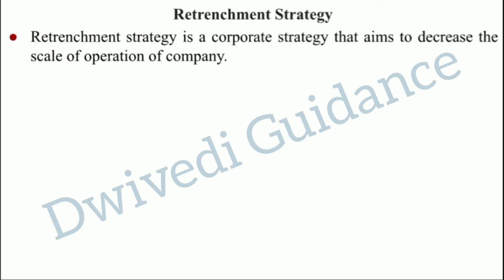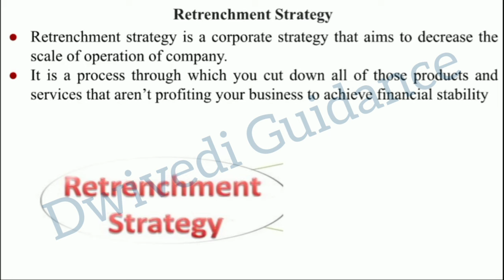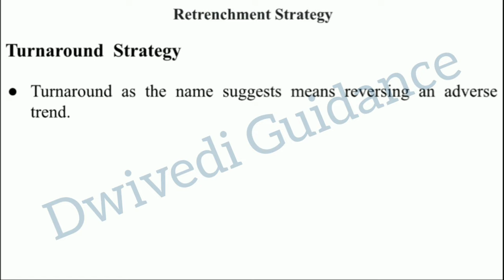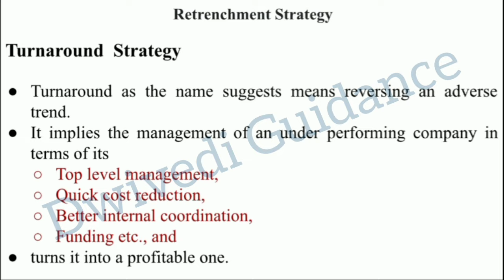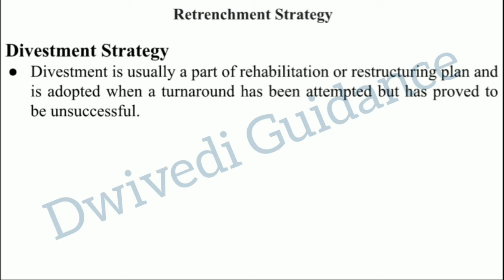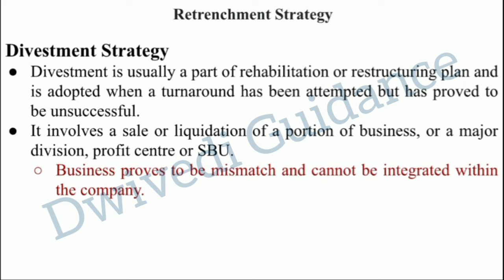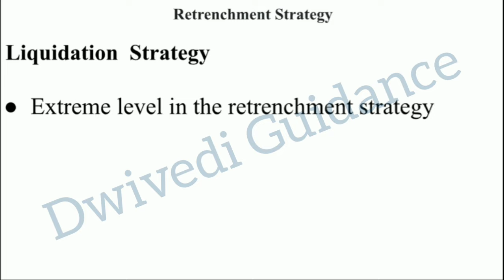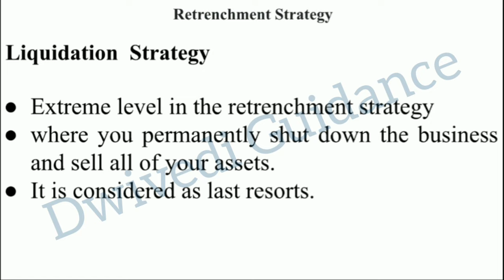Retrenchment strategy, Turnaround, Divestment strategy, Liquidation, Strategic Management mba, aktu